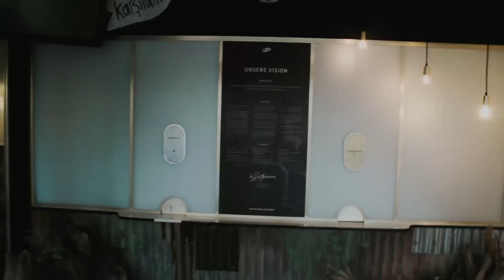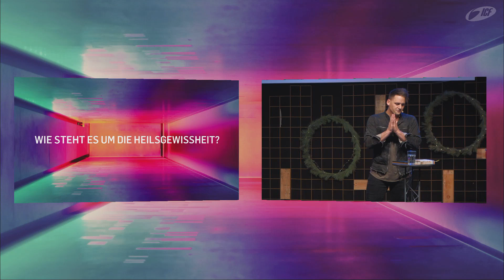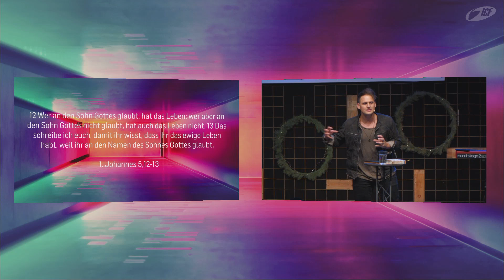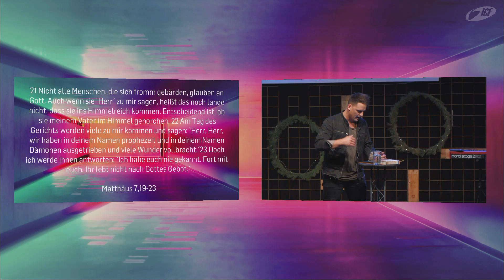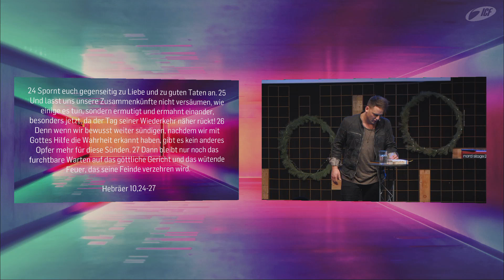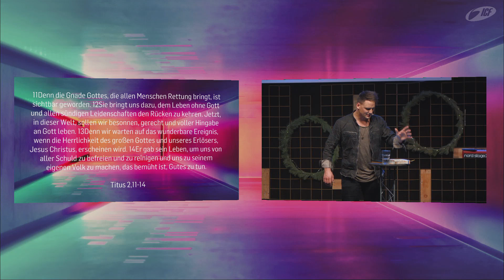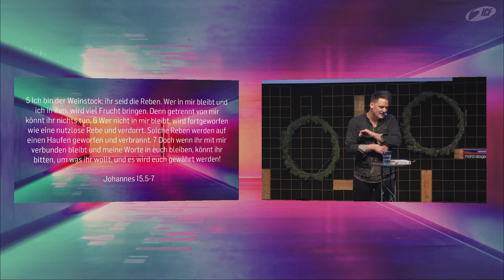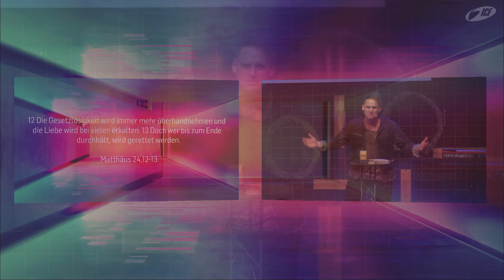Perspektive Ewigkeit - Kann ein Christ verloren gehen? | David Rominger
Kann ein Christ verloren gehen und seine Rettung verlieren? Es gibt zahlreiche Stellen im Neuen Testament, die das aussagen. Es gibt auch einige Stellen, die von einer Heilsgewissheit reden. Wie ist dieses Spannungsfeld zu verstehen? In dieser Predigt gibt David Rominger Antworten auf diese Fragen.

Bibelstellen:
Matthäus 7,19-23
Matthäus 24,12-13
Johannes 3,16
Johannes 15,5-7
Titus 1,16
Titus 2,11-14
Hebräer 6,2
Hebräer 10,24-27
Hebräer 12,28
Hebräer 13,5
Jakobus 2,17
2.Petrus 2,20-21
1.Johannes 5,12-13
Judas 1,12
Offenbarung 3,5